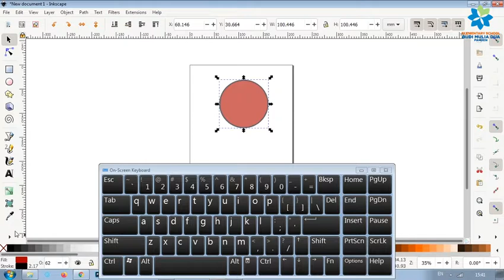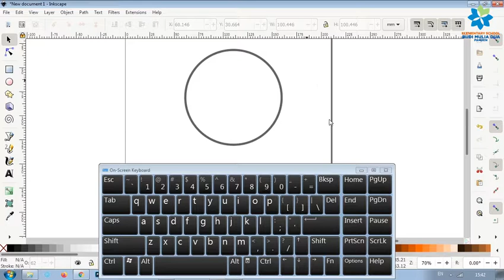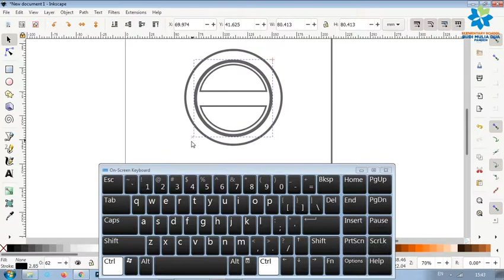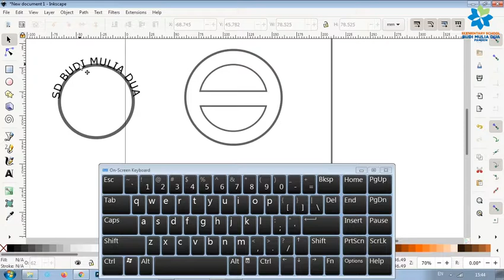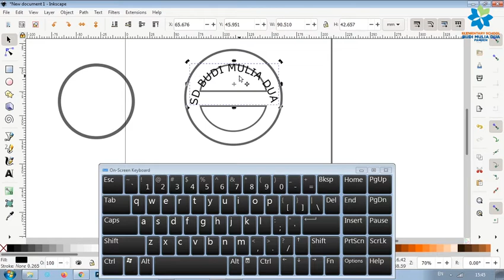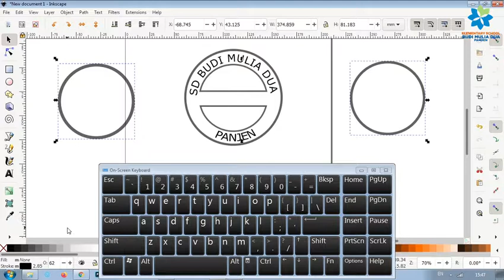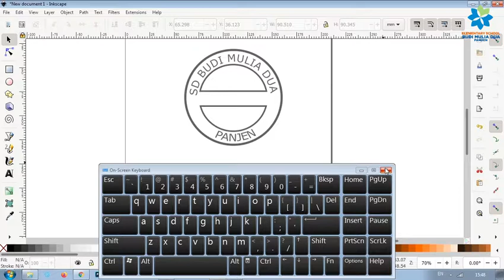Membuat stamp menggunakan aplikasi INKSCAPE